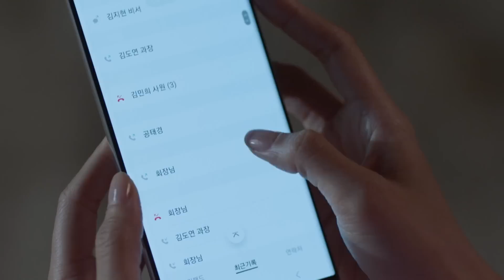What am I supposed to do? [The Real Has Come! : EP.26-2] | KBS WORLD TV 230619